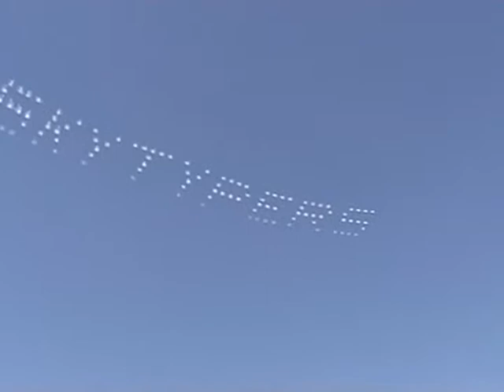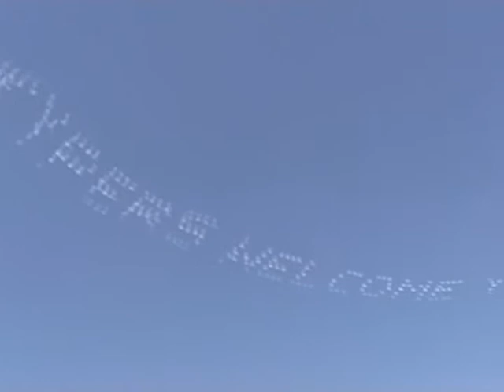2005 NAS Pax River Air Expo - USAF Heritage Flight (A-10 & F-86)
The USAF Heritage Flight with the A-10 Warthog and F-86 flown by Dale "Snort" Snodgrass at the 2005 NAS Patuxent River Airshow in Maryland.  Sept. 3, 2005.  Also watch as after the formation flight breaks away, Dale Snodgrass then performs some aerobatics in the F-86 Sabre with some pyro displays.